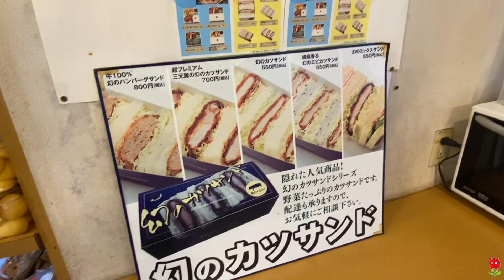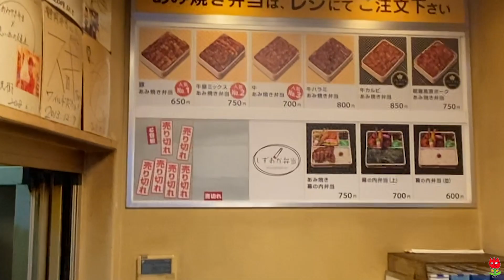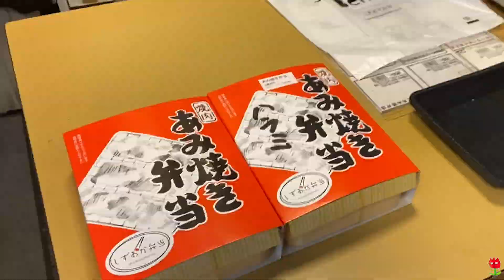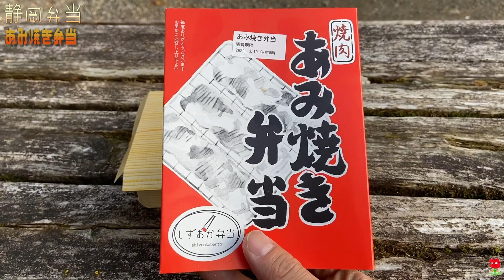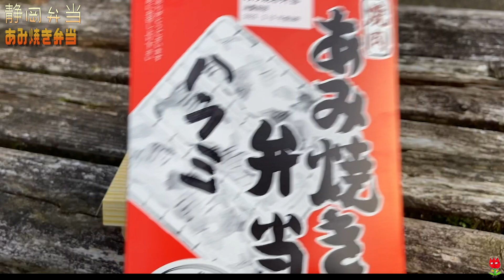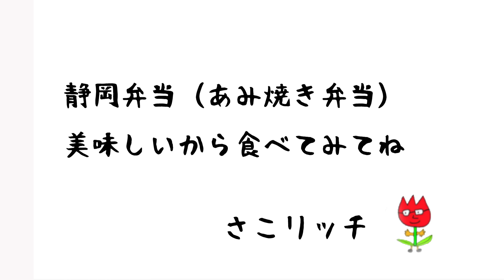【飯テロ】1日1000食売れる静岡愛されあみ焼き弁当！【これが静岡だ！】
静岡市で愛され続けるあみ焼き弁当！

秘伝のタレ！
丁寧に焼き上げたお肉!‼︎

ランチでもディナーでも
深夜までやってくれてるから
呑んだ後にもついつい寄ってしまうお店！

素敵なお母さまにも会える素敵なお店でした‼︎

静岡弁当-あみ焼き弁当
〒420-0032 静岡県静岡市葵区両替町２丁目７−１３

こんさこ〜

さこリッチ　です。
静岡県に住んでいます。

Twitter　Facebook  Instagramやってます。

SHOWROOMも毎日しています。
よかったらのぞきに来てください!!